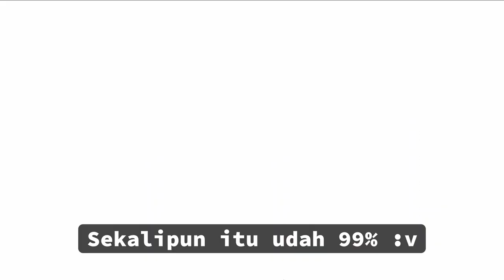Overview Path of Glory - Black Desert Mobile [KR]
Sekilas mengenai Path of Glory di Black Desert Mobile KR

Video ini ditujukan sebagai guide untuk member Grup Black Desert Mobile ID jadi detail & penjelasannya gw taro di grup aja.

Info lebih lanjut bisa baca di Wiki (buka pake google chrome biar auto translate).